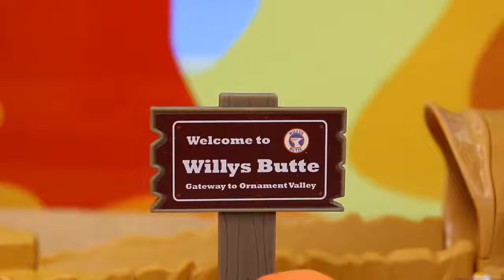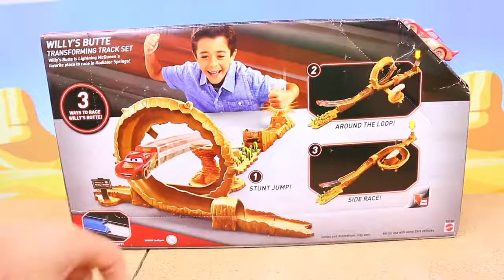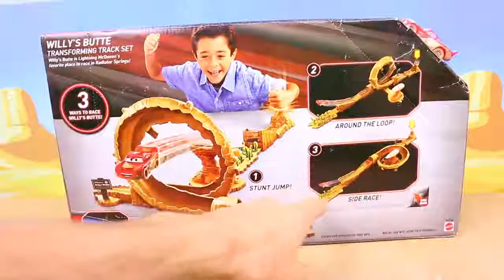Paw Patrol 2018 | Disney Cars Lightning McQueen Trick Gone Wrong at Willy's Butte | HenHen # 294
Paw Patrol Full Episodes Pups Save a Pizza Pups Save Skye Let's find out the mystery learning colors and shapes! with Chase Paw Patrol Full Episodes New Cartoon English